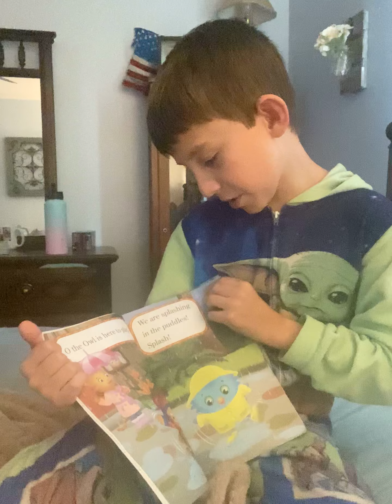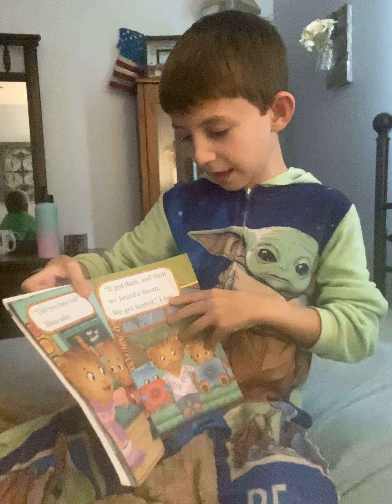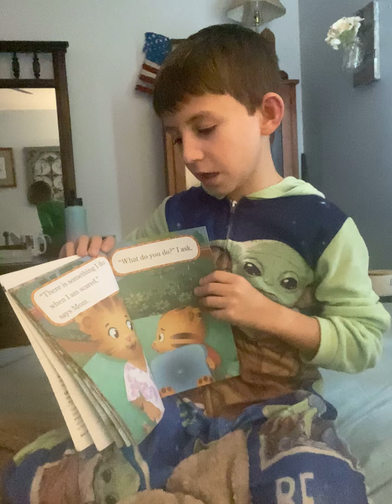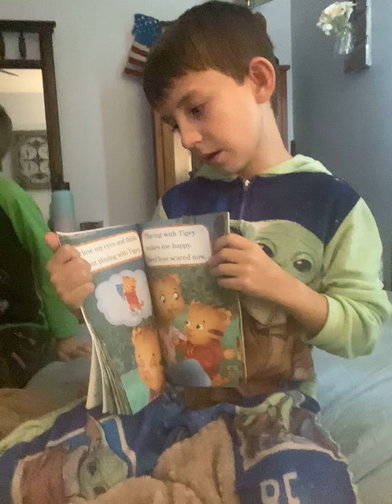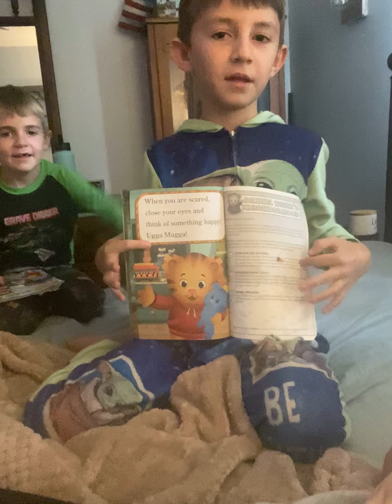Daniel Gets Scared, read by Raylan